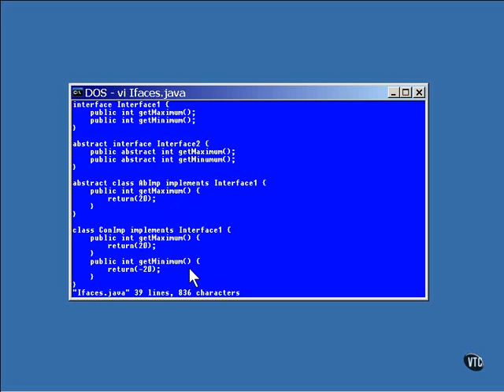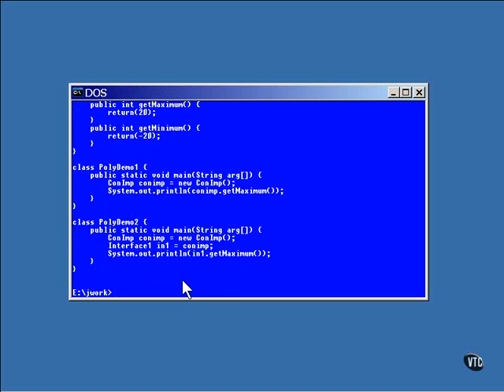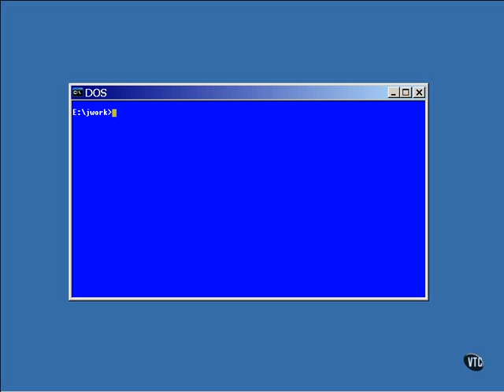Chapter07.Language Fundamentals - Lesson5 Interfaces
What do you get in the Java PDF eBook?